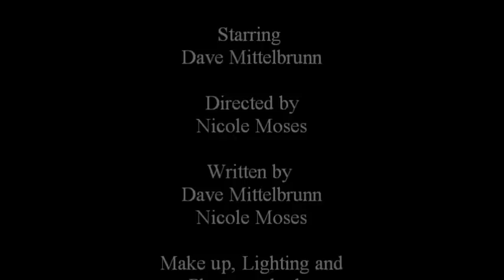{AniView by Dave} FLCL Fooly Cooly Anime Review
FLCL, Fooly Cooly, Furri Curri, however you say it, its awesomeness wrapped in weirdness wrapped in a hug. We love this one here so even though it is our first anime series review this ones treated like a movie, cuz you should just sit through the whole thing and let it blow your mind. If you're going to do something, do it right.